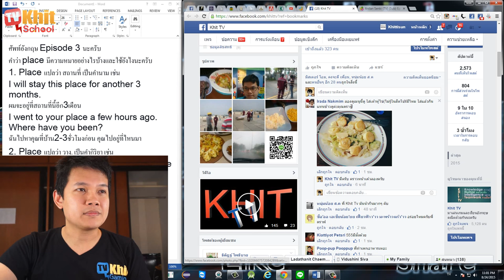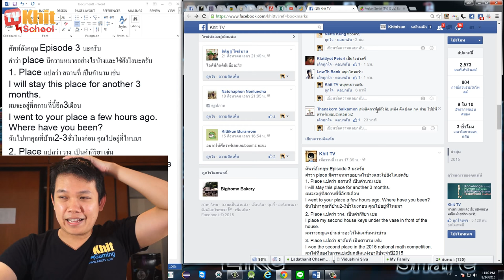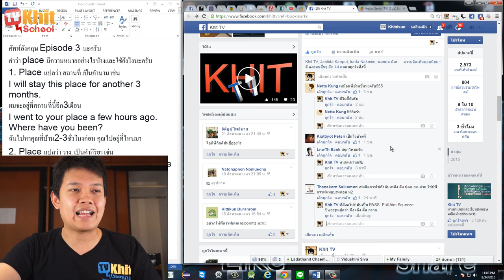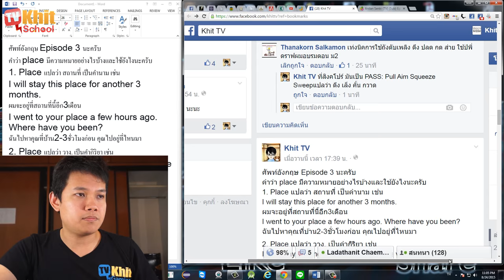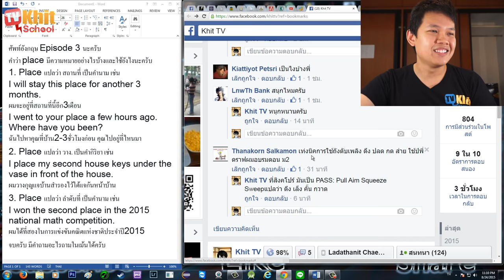[Thai] อังกฤษทั่วไป 12/1000 - Place ใช้ยังไง by Khit TV